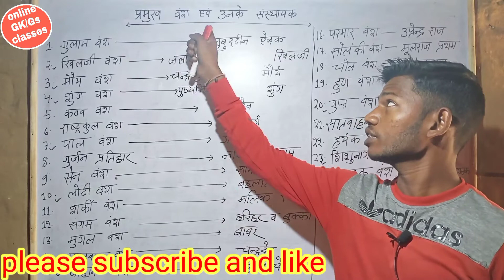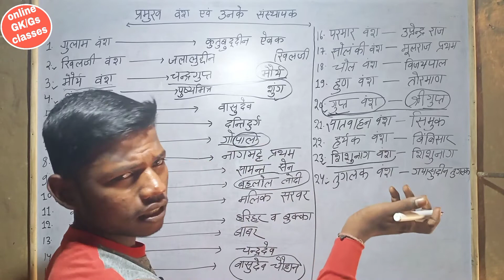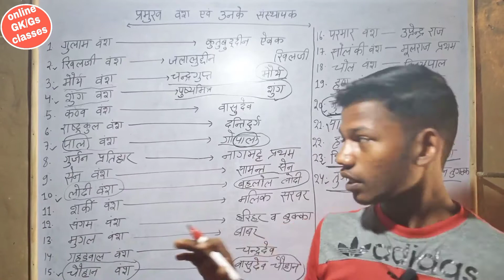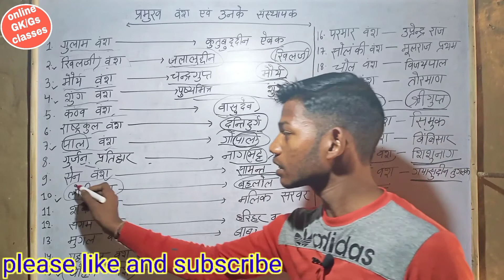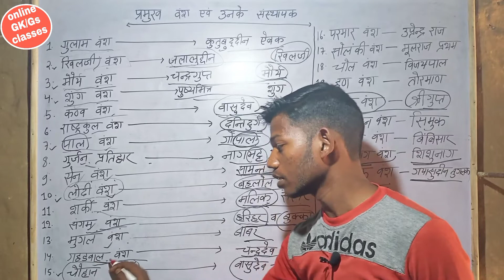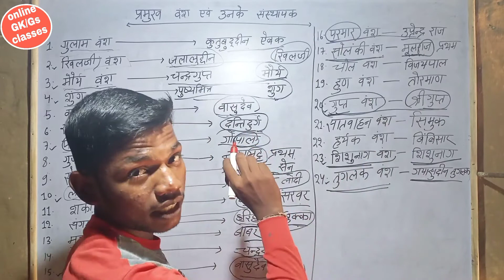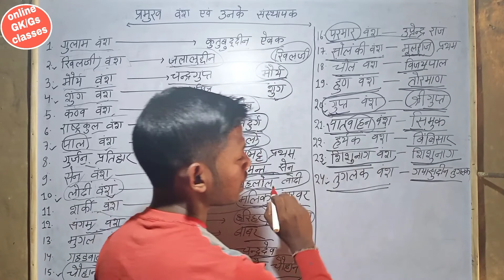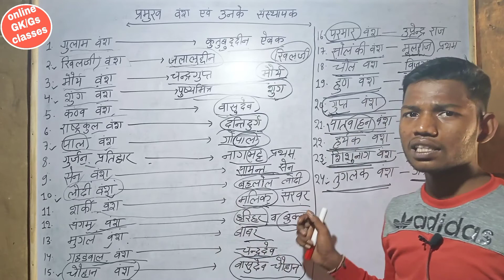प्रमुख वंश एवं उनके संस्थापक। GK trick। father of famous dynasties। Indian history। for ssc railway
humne es video mein bataya hai ki pramukh vansh ke sansthapak kaun hai aur ine sabhi se related video mein trick bataya gaya hai hai ki aap vansh ke sansthapak ko kis Tarah se yad kar sakte hain